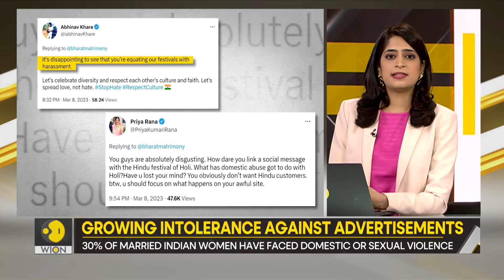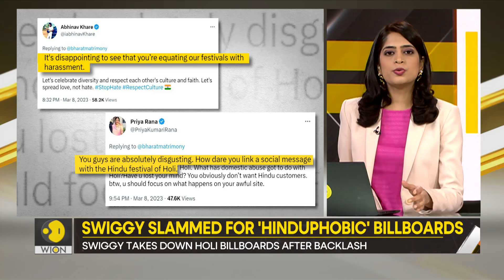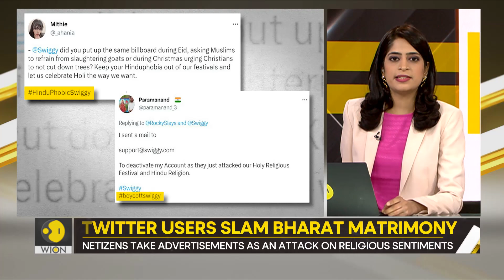Gravitas: Indian matrimony site faces fire over ad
Indian matrimonial site Bharat Matrimony is facing backlash on Twitter for an advertisement highlighting harassment on Holi. Food and grocery deliverer Swiggy has been accused of Hinduphobia. Are people growing too sensitive of creative expressions? Where do we draw the line. Molly Gambhir reports.